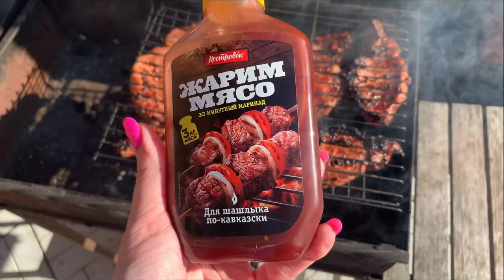ВЛОГ/ИРРИГАТОР ACLEON/ПОДВЯЗАЛА ГОРОХ И МАЛИНУ/ВЕЧЕРНИЙ ПРОМЕНАД